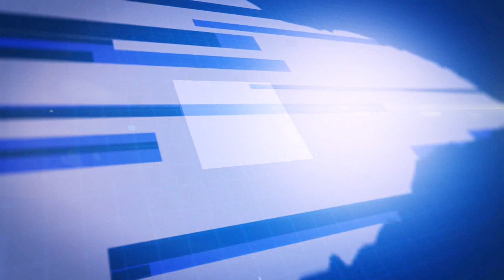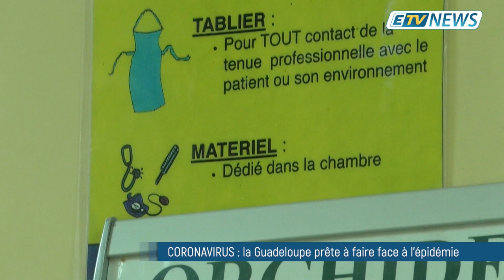JT ETV NEWS du 29/01/20